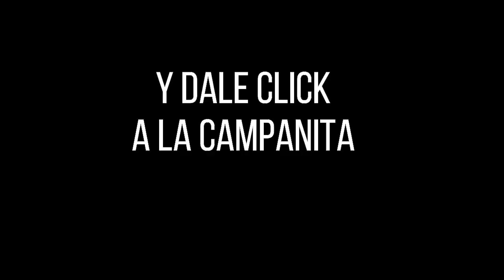Lotería de Santander PREMIO MAYOR Y PREMIOS SECOS Resultado Viernes 21 de enero 2022 ✅🥇🔥💰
Hola buenas noches, te presentamos los resultados de las loterías y chances en Colombia, vamos con el Resultado para la Lotería de SANTANDER del Viernes 21 de enero de 2022.

Resultado de la Lotería de Santander Viernes 21 de enero de 2022
Lotería de Santander 21 de enero
Lotería de Santander 21 de enero Premio MAYOR
loteria Santander
loteria de Santander ultimo sorteo
Santander loteria